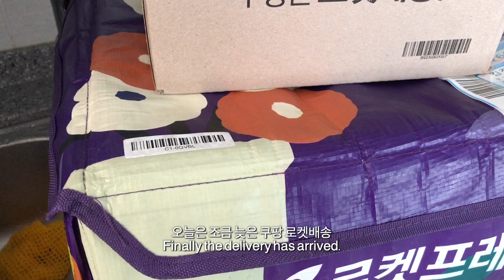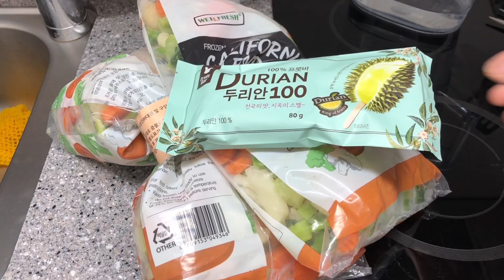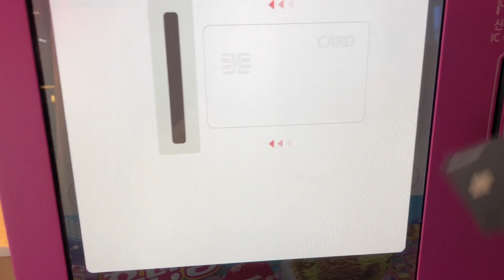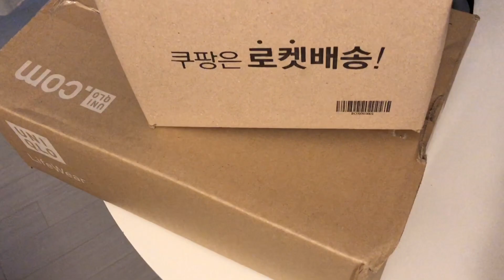ENG) 🧑🏻‍💻MEMO- vlog | Mukbang | Han river | COEX | Seoul | BBQ | Ramen | Miracle Morning | 메모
✨If you want to see Korean Food, Korean Culture please give me comment.
I will show what you want to see. Thank you 🙏🏻